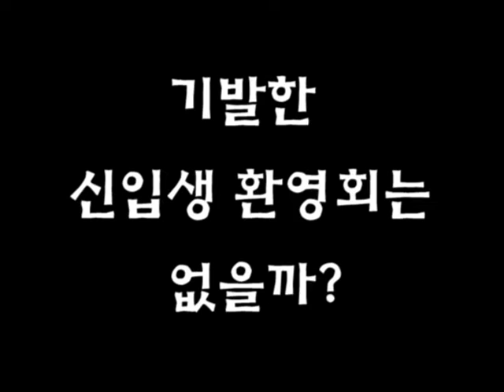[제천이야기] 2011 세명대 방송연예학과 신입생환영회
2011 세명대 방송연예학과 신입생 환영회 스케치